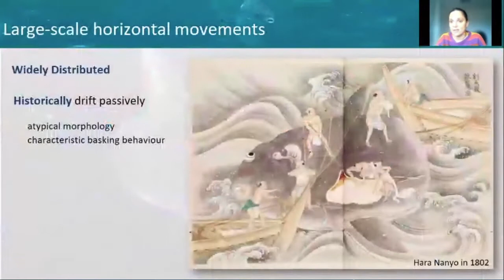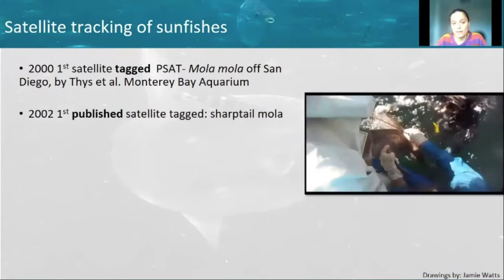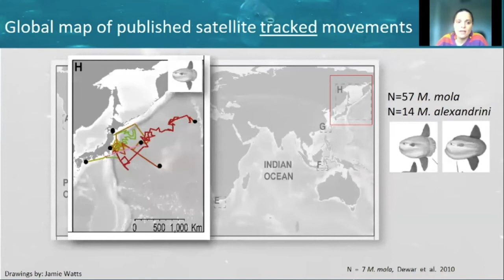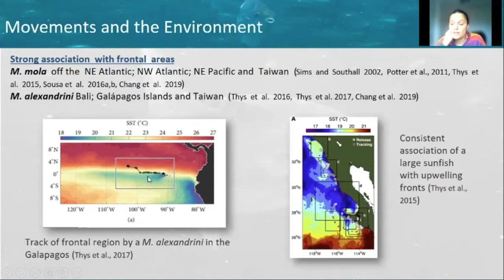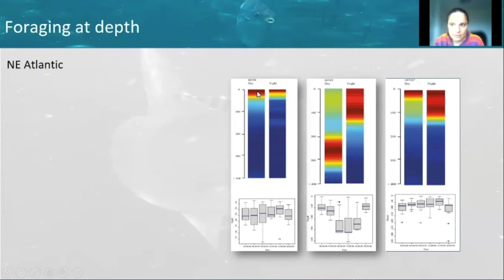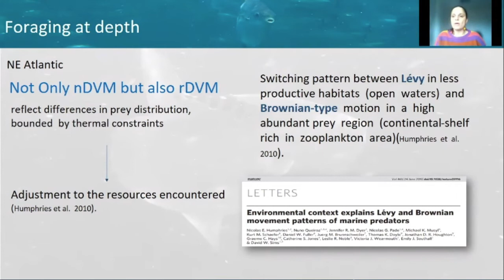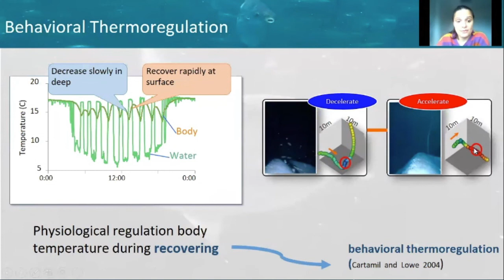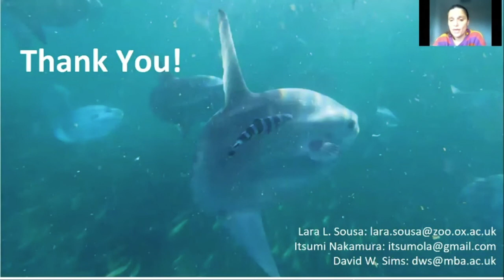Lara Sousa | Movements and Foraging Behaviour of the Ocean Sunfishes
Widespread across tropical and temperate seas, the movements of ocean sunfish species have been tracked remotely with satellite telemetry since the year 2002. Likewise, advancements in animal borne sensors and cameras have provided previously intractable insights into their foraging ecology. Within this broader context, this talk focuses on two main elements: (1) sunfish horizontal and vertical tracked movements at different spatial scales and, (2) seasonal shifts in distribution linked to habitat productivity and water temperature. Physiological mechanisms which may enable sunfish to forage extensively are explored, such as how the large size of adult sunfish (with their thick hypodermal tissue layer) influence foraging abilities during deep dives to below 500 m. Lastly, we make recommendations for future work, highlighting the need for satellite tracking studies outside of coastal regions; tracking molid species other than M. mola and M. alexandrini; and the monitoring of a wider range of individual sizes, especially larger mature sunfishes. These three major points are key to gaining a clearer understanding of Mola spp. movements and distribution patterns worldwide, while shedding light on reproduction ecology.